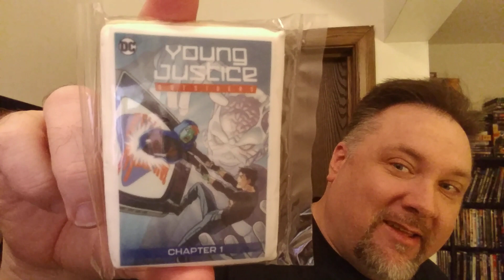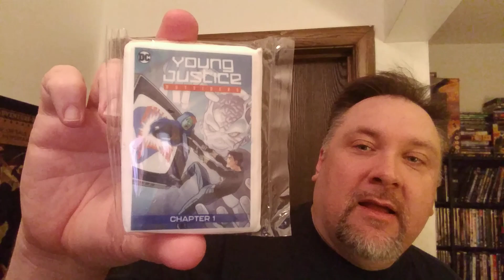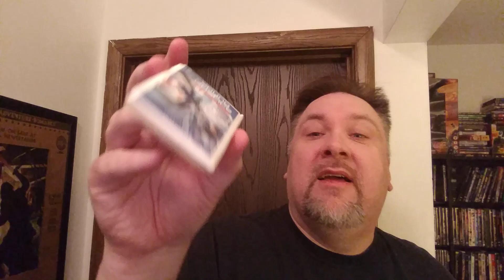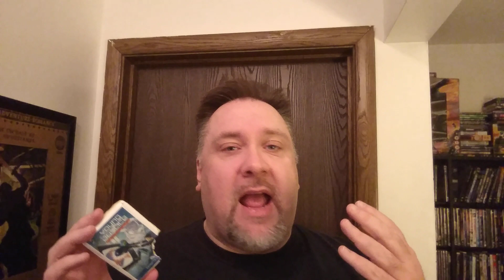A Young Justice treat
I recieved a treat i just had to share with fans of Young Justice.